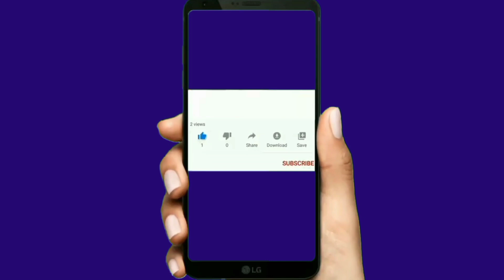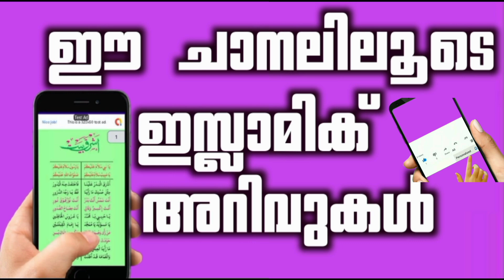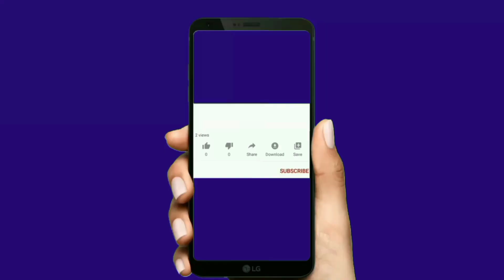എല്ലാവരും ഈ സൂറത്ത് നിസ്കാരം ശേഷം ഒരൊറ്റ വട്ടം ഓതി നോക്കൂ സമ്പത്ത് നിന്നെ തേടി വരും നിൻറെ ജീവിതം.